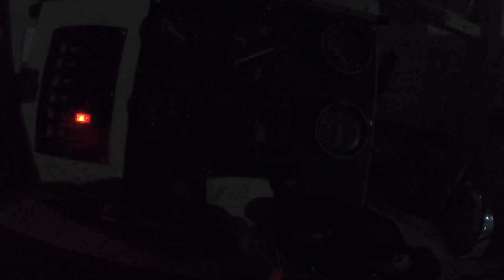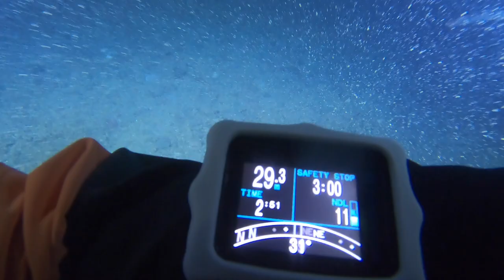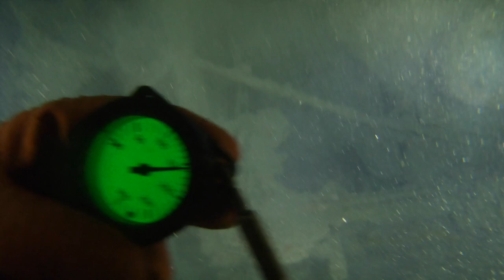NIGHT DIVE Ammo wreck 26th Nov 2020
Night dive on the Ammo wreck Guernsey. Not the most fish I have seen on her to be honest and wished for a few more Congers but you cant have it all. hope you enjoyed this shipwreck exploring in the dark as it almost didn't happen due to the shot landing quite far away from the wreck and not being able to see to well in the inky darkness.